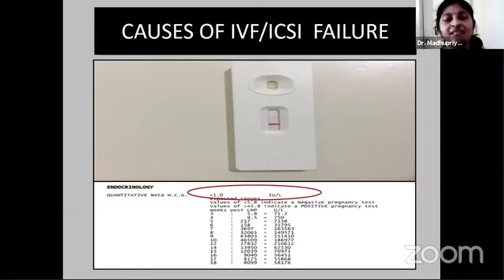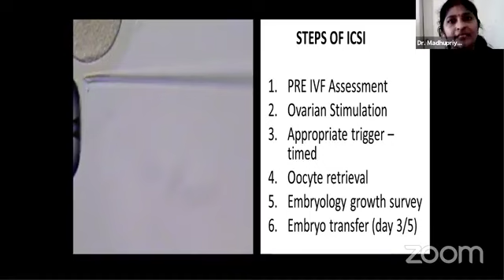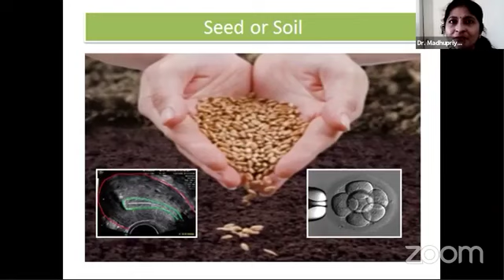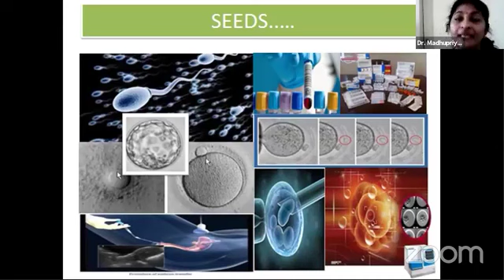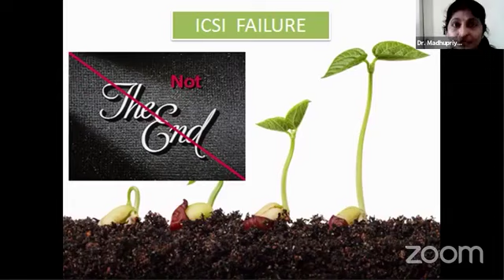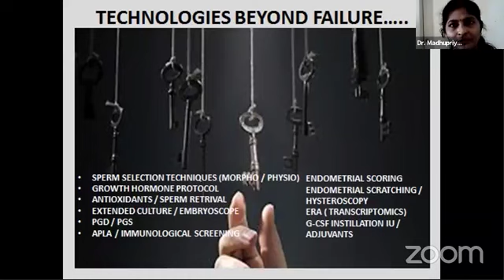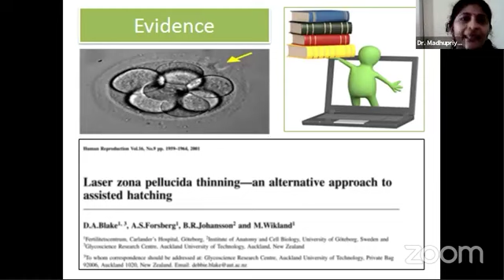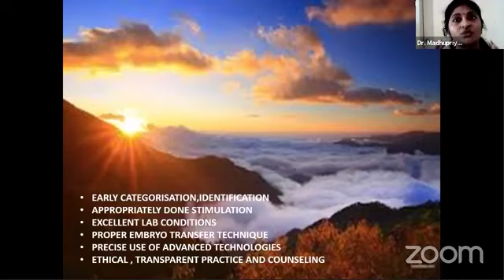Dr Madhupriya in this webinar discusses on IVF - ICSI failure and what can be done to get success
Watch Dr Madhupriya, Fertility Specialist, Nova IVF Chennai discuss on IVF-ICSI failure in couples who are seeking fertility treatment. Also talks about failures through medical management or IUI  before proceeding to get IVF treatment. She talks about process and what advanced treatments are available for a successful IVF outcome.